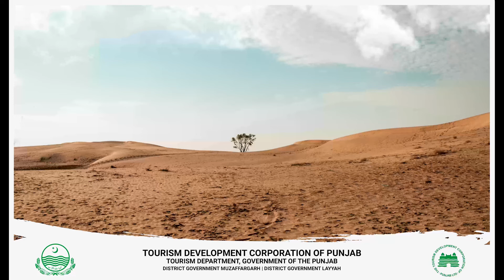START YOUR ENGINES AND GEAR UP FOR THAL CHALLENGE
The upcoming rally will mark the event’s 7th edition, which reflects its ever-increasing popularity.
The event will be happening on 17th-20th Nov 2022 in the majestic desert of Thal.